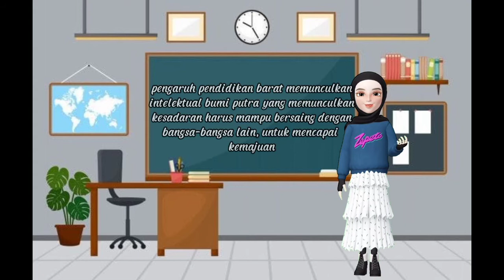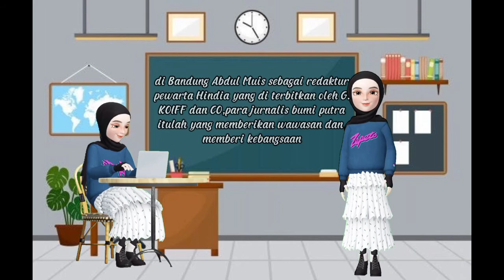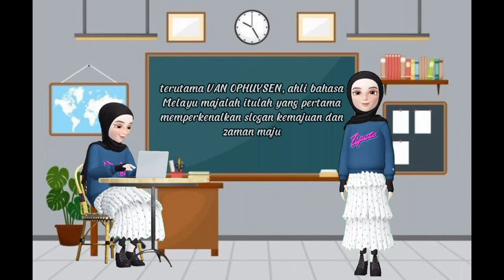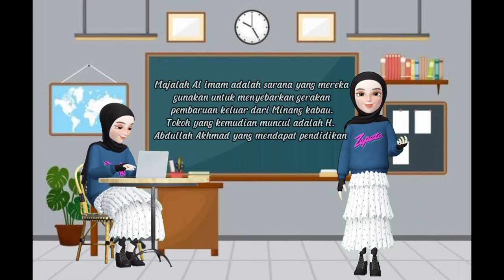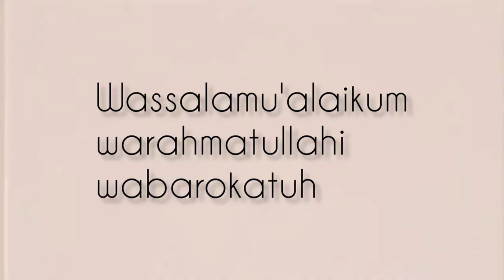MENGANALISIS TUMBUHNYA RUH DAN KEBANGSAAN NASIONALISME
Sebuah video pembelajaran sejarah karya siswa SMA Negeri 1 Terisi Indramayu tentang menganalisis tumbuhnya ruh dan kebangsaan nasionalisme di Indonesia